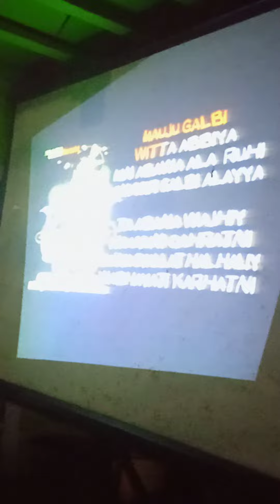suaranya anak MANDAR mantap👍👍 Qais dan Laila versi FAUL LIDA cover SYAHRIL